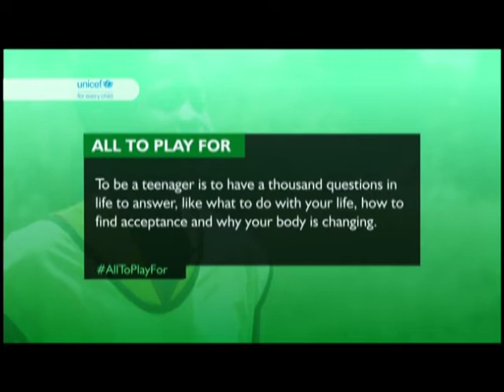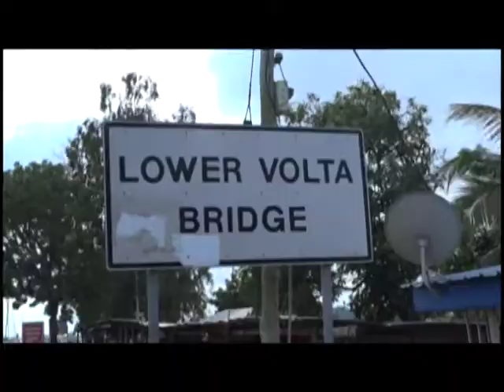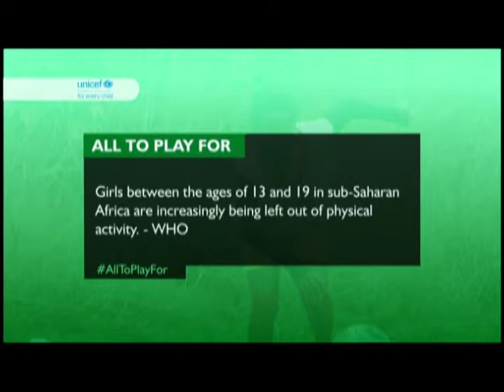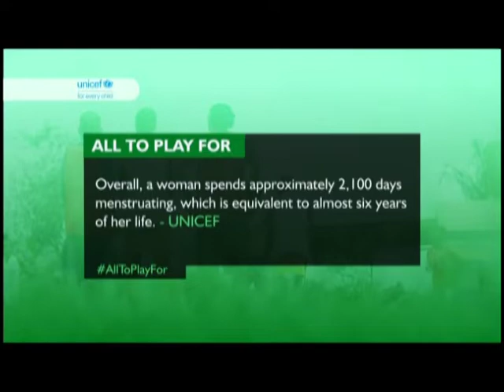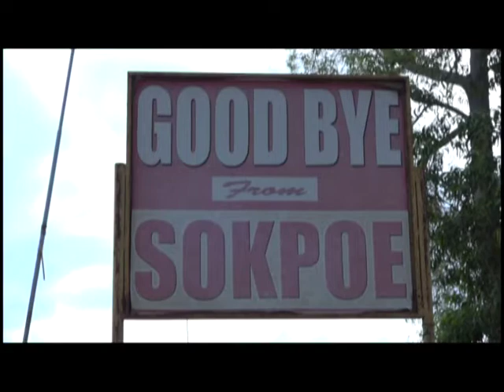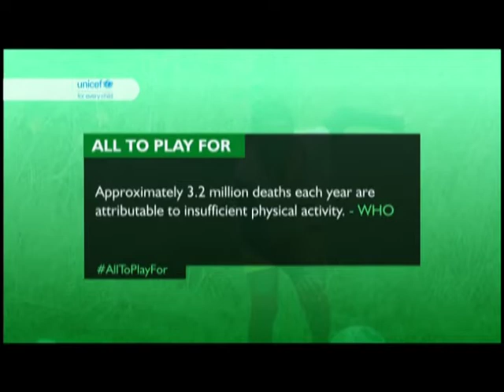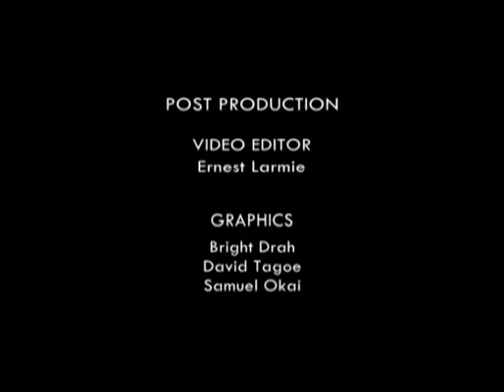ALL TO PLAY FOR (Twi version)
Ghana shy away from sporting activities. Stigma, discrimination and a lack of inclusion are all highlighted
 through the eyes of 13 year old Princess Andoh. Written and Produced by Gary Al-Smith. (Asante Twi version)